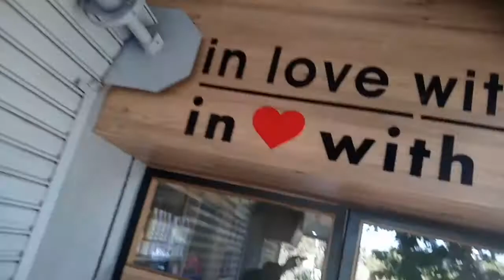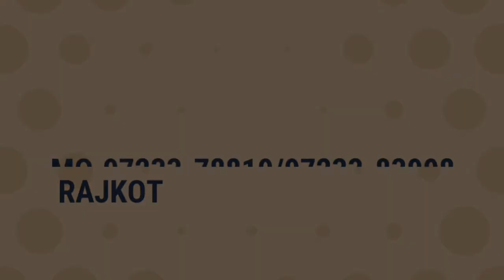Ashwin Hair Studio boy Sunny Jogi Jab Bhi Teri Yaad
Ashwin hair studio Rajkot